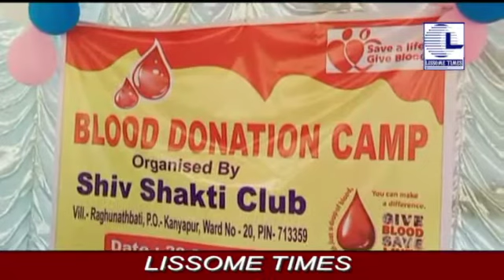Lissometimes hindibulletein Asansolbreakingnews vote21 21.02.21